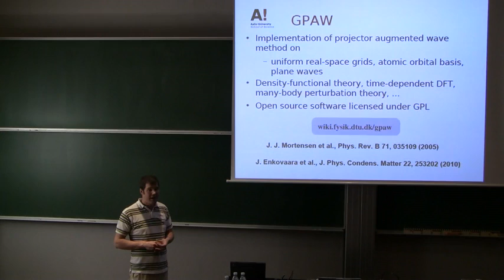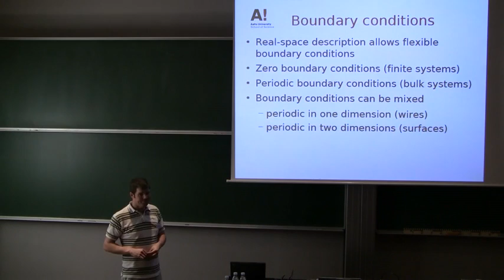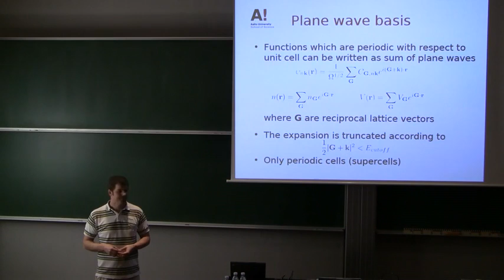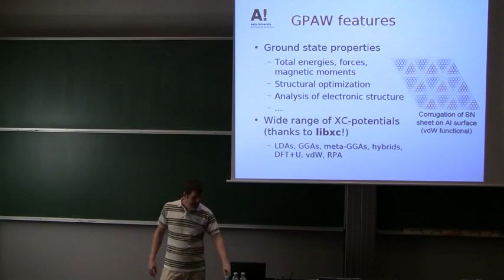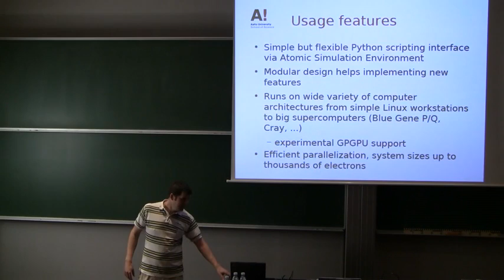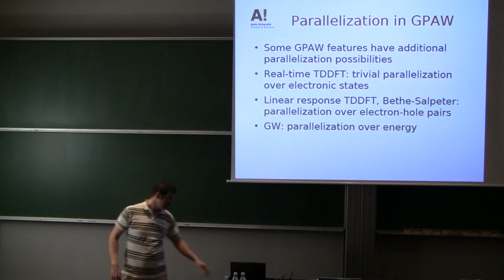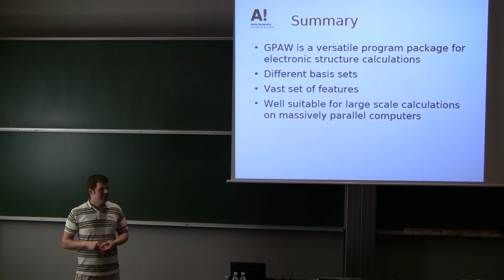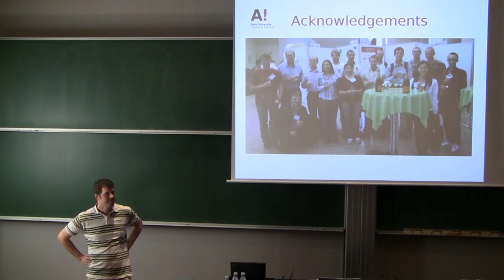Jussi Enkovaara: Overview of GPAW